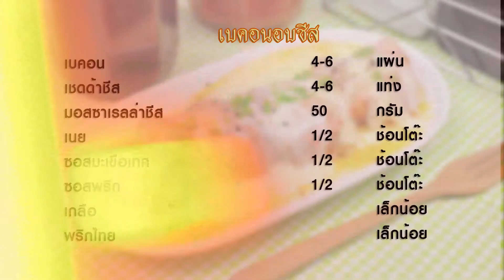เบคอนพันชีส (เมนูไมโครเวฟ) | 1 Minute Cooking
เบคอนพันชีส (เมนูไมโครเวฟ) เมนูเบคอนพันชีสที่ทำได้ง่ายๆ ใช้เพียงไมโครเวฟเครื่องเดียวก็สามารถทำได้แล้ว คอชีสต้องไม่ควรพลาดเพราะเราใส่ชีสได้แบบเต็มๆ แถมออกมารสชาติอร่อยอีกด้วย

วัตถุดิบเบคอนพันชีส (เมนูไมโครเวฟ)

1. เบคอน 4-6 แผ่น
2. เชดด้าชีส 4-6 แท่ง
3. มอสซาเรลล่า  50 กรัม
4. เนย 1/2 ช้อนโต๊ะ
5. ซอสมะเขือเทศ 1/2 ช้อนโต๊ะ
6. ซอสพริก 1/2 ช้อนโต๊ะ
7. เกลือ เล็กน้อย
8. พริกไทย เล็กน้อย

 ภาชนะทนความร้อน

วิธีทำเบคอนพันชีส (เมนูไมโครเวฟ)

 1. นำเบคอนมาตัด แล้วนำไปห่อเชดด้าชีสแท่งให้มิดทำจนครบ
2. นำเนยทาจานที่สามารถนำเข้าไมโครเวฟได้ แล้ววางเบคอนลงไป ปรุงรสด้วยเกลือและพริกไทย นำเข้าไมโครเวฟ 1-2 นาทีให้เบคอนพอสุก
3. นำซอสมะเขือเทศและซอสพริกมาผสมกันแล้วทาลงบนตัวเบคอนโรยมอสซาเรลล่าชีสด้านบน นำเข้าไมโครเวฟ 30 วินาที พร้อมเสิร์ฟ